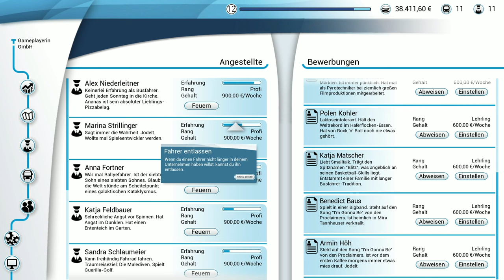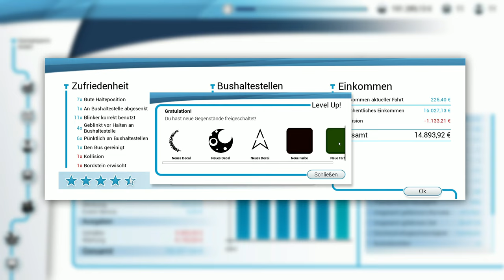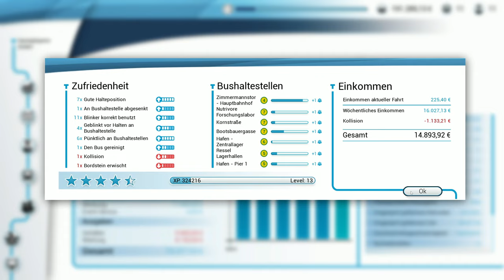Bus Simulator 18 #14 - Nur notgeile Passagiere heute [Lets Play] [Deutsch]